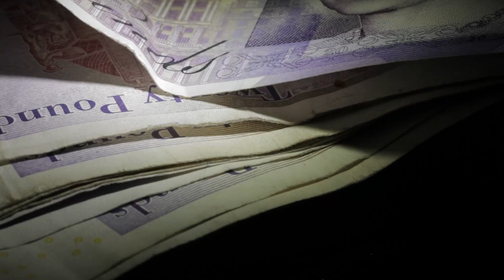How to combat corruption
Professor Dan Hough, Director of the Sussex Centre for the Study of Corruption, talks about how his research will help the Met clamp down on international crime.